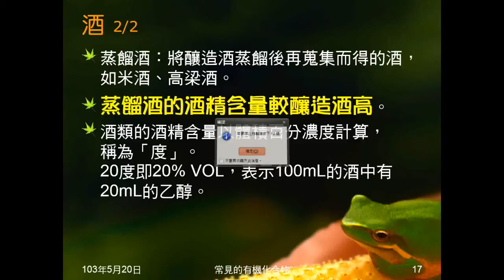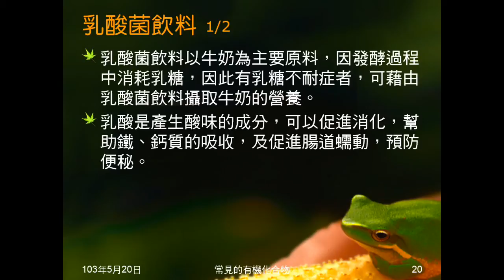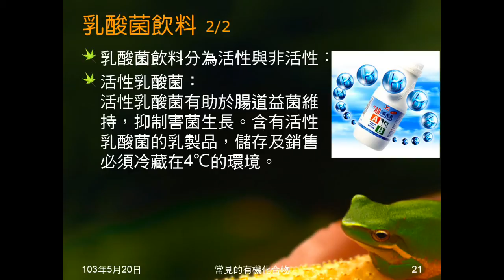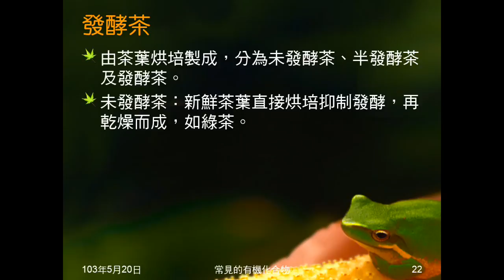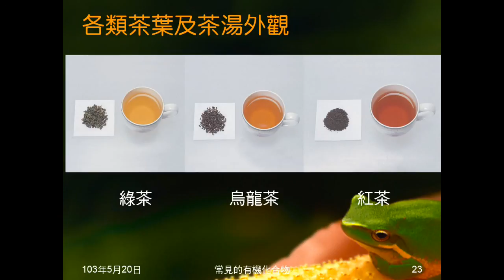102學年國二理化_有機化合物16：發酵（醋、醬油、乳酸菌飲料、茶）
說明乙醇發酵成醋酸的反應方程式，簡介醋、醬油、乳酸菌飲料、茶，並介紹其種類。